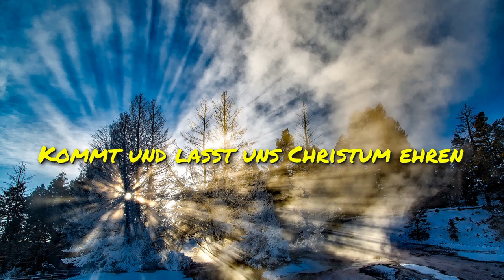Kommt und lasst uns Christus ehren -- Chor und Bläsergruppe der NAK im Saarland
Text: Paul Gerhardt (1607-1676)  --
Melodieweise:  Breslau 1555  --
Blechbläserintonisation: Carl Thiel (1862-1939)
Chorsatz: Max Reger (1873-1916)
Liedtext:
Kommt und lasst uns Christus ehren,
Herz und Sinnen zu ihm kehren,
singet fröhlich, lasst euch hören,
wertes Volk der Christenheit!

Sehet, was hat Gott gegeben:
seinen Sohn zum ew'gen Leben.
Dieser kann und will uns heben
aus dem Leid in's Himmels Freud'.
Chor und Bläserquintett der NAK im  Saarland --
NAK-Studiochor und Orgel Saarland --
Musikalische Leitung: Jörg Nonnweiler --
Musik- und Videoaufbereitung:  D. Wedel --
Bildaufnahmen:  Pixabay,  D. Wedel  --